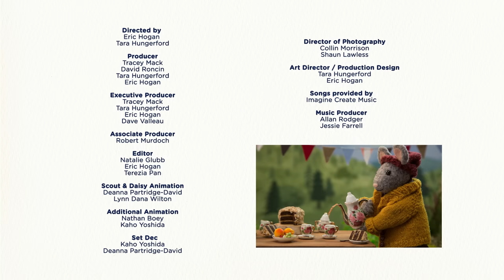Come On And Shine 🌻 Gumboot Kids l Calming Music for Kids l Jessie & The Gumboot Kids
5/5 Positive Messaging ✔️ 5/5 Educational ✔️

MUSIC 🎶🎤🥁🎻🎵🎺🎹